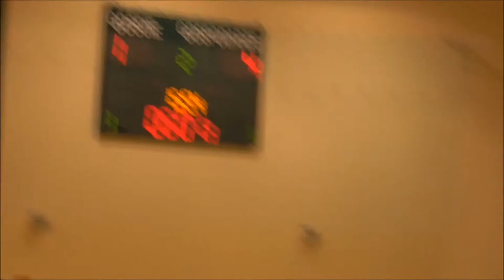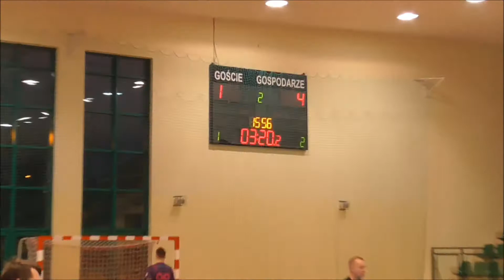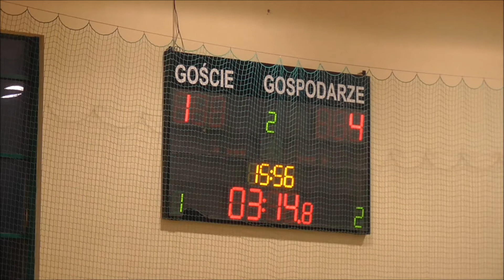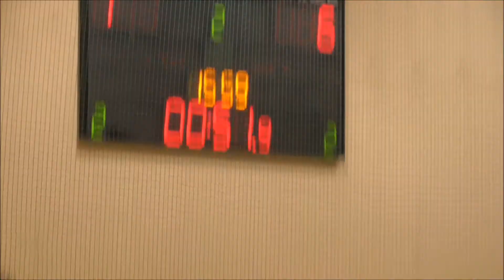Motor junior starszy - Fambus